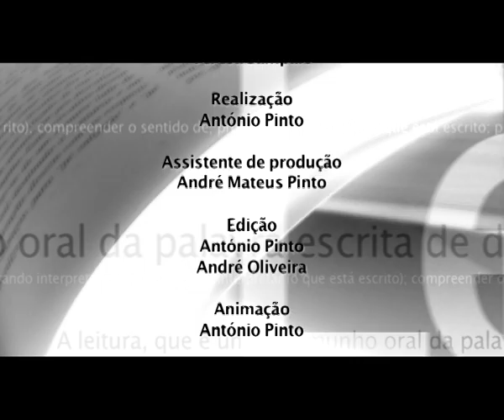Ler Mais, Ler Melhor - Três Tristes Tigres, de Guillermo Cabrera Infante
Ler Mais, Ler Melhor - Três Tristes Tigres, de Guillermo Cabrera Infante, publicado pela Quetzal Editores